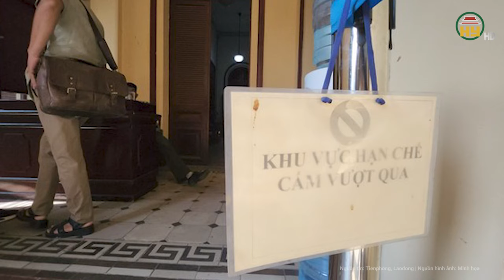Những lời khai đầu tiên của vợ chồng bà Trương Mỹ Lan tại phiên tòa xét xử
Phiên tòa Trương Mỹ Lan mới nhất | Những lời khai đầu tiên của vợ chồng bà Trương Mỹ Lan tại phiên tòa xét xử
Lúc 8h30 sáng nay (5/3), phiên tòa xét xử bà Trương Mỹ Lan và 85 bị cáo khác trong vụ án Vạn Thịnh Phát, Ngân hàng TMCP Sài Gòn (SCB) và các đơn vị liên quan được khai mạc. Thẩm phán Phạm Lương Toản - Chánh tòa Hình sự TAND TPHCM - làm chủ tọa phiên toà đang đọc quyết định đưa vụ án ra xét xử.
Địa chỉ: 164 Nguyễn Văn Linh, thành phố Hưng Yên, tỉnh Hưng Yên
Tiktok: Truyền hình Hưng Yên
Facebook: Đài Phát thanh và Truyền hình Hưng Yên
Zalo: Đài PTTH Hưng Yên